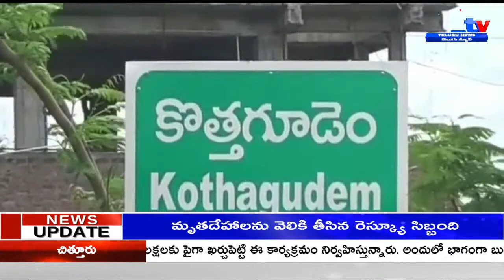దళిత బంధు పేరుమీద పేదప్రజలను దోచుకుంటున్న వనమా రాఘవ : బిజెపి జిల్లా అధ్యక్షుడు కోనేరు సత్యనారాయణ..